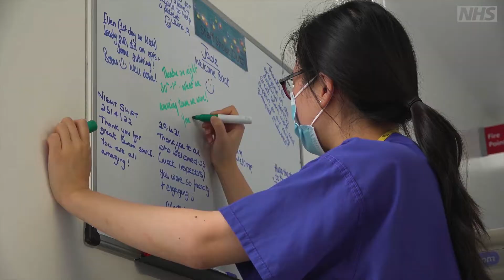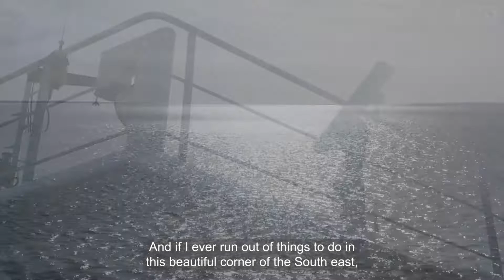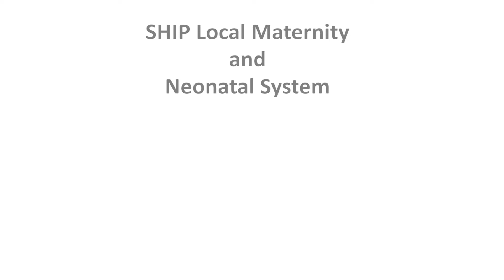Midwifery Recruitment Autumn 2022 (2)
Midwifery is a truly exceptional and rewarding career, and here at Portsmouth Hospitals University NHS Trust (PHU) our excellent team of Midwives provide the highest quality of care and support to women and their families, throughout their entire pregnancy journey and beyond.

Our Midwives are the lead health professionals and contacts for the women within our community, providing evidence-based information and helping them to make informed choices about the options and services available throughout pregnancy.